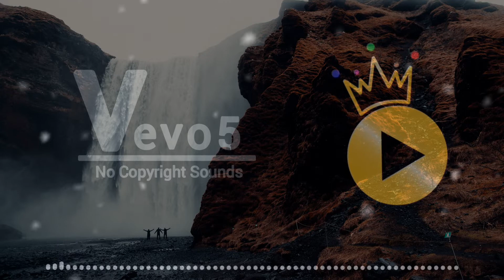RetroVision Hope NCS Release [No Copyright Sounds]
Vevo 5 is a copyright free / stream safe record label, providing free to use music to the content creator community

Support Crypto :

Bitcoin            :   3DrD8bj2QYdcavU1JDtW9QqDJP25U4hLcD
Bitcoin Cash  :   qpf7gzzeeggy0vrp0rhrnaut7lh98swdtyg5f752mt
Ether               :   0x7d28cdce0F1DD9538C1112b86c388A336A232447